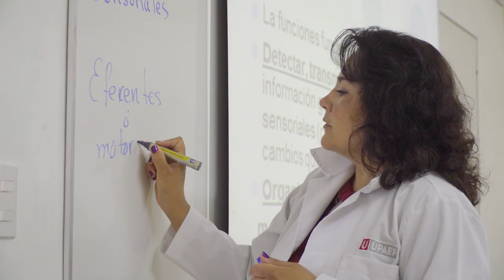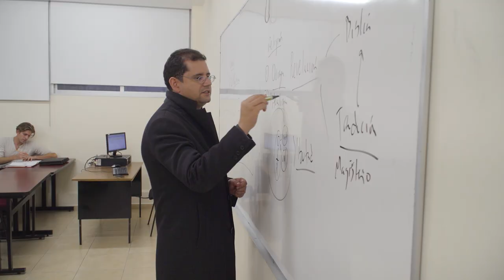The Pre-Health Study Abroad Program in Puebla, Mexico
Notre Dame students may apply to study in Puebla for the fall, spring or academic year. A unique feature of the fall program is the pre-medicine track that affords students the opportunity to enroll in a credit bearing practicum, “Theory and Practice of Mexican Medicine” which includes lectures pertaining to healthcare in Mexico and the opportunity to shadow Mexican doctors in several public hospitals in Puebla.

With 20 departments across the humanities, arts, and social sciences, the College of Arts and Letters at the University of Notre Dame is home to exceptional faculty and talented students who are studying what they love. It's an environment to ask big questions, read classic texts, and explore languages and cultures.